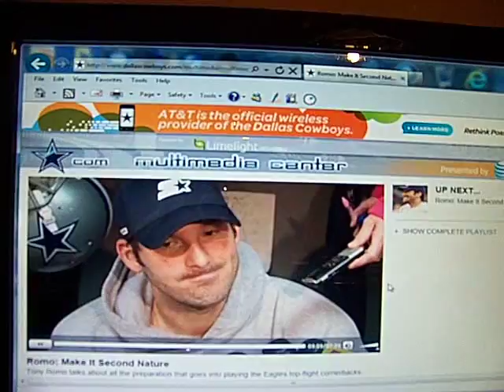DalvsRams.mov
quick video before my trip to dallas, I'll try and do Jack's Cowboys in the Big D.  Batteries were Low and got cut off,  just ended by saying go Cowboys!  got Philadelphia, and I'll be watching and waiting for the Cowboys to come back with a win for 4-3.  Ah now a long ride.